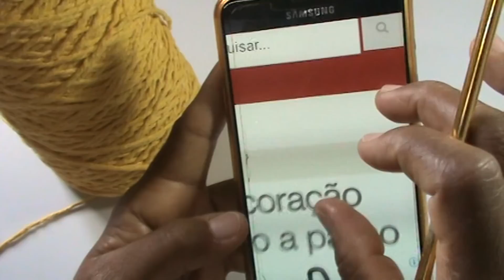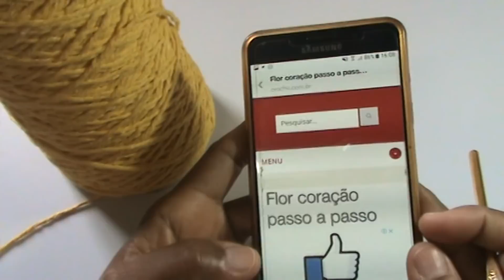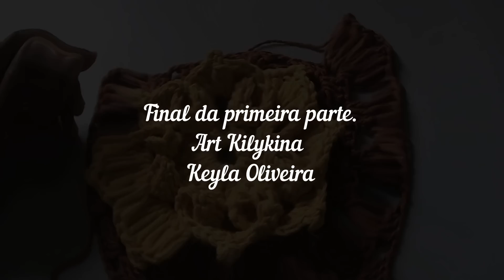Tapete simples de Crochê - Parte 1/2 PASSO A PASSO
Junte-se à nossa comunidade e compartilhe suas criações! Tapete simples de crochê - Parte 1/2

💥 MATERIAL UTILIZADO 💥

Tamanho 1,12 mt

Obs. segunda parte no sábado.

01 Cone de Barbante cor Amarela.
01 Cone de barbante cor marrom
01 cone de barbante cor laranja
01 cone de barbante cor marrom escuro
01 Agulha de Crochê 5.00.

link da flor: todo credito as fotos passo a passo do

João 4:4.